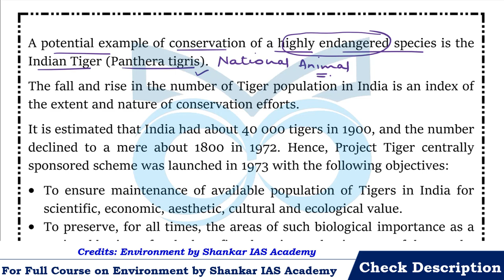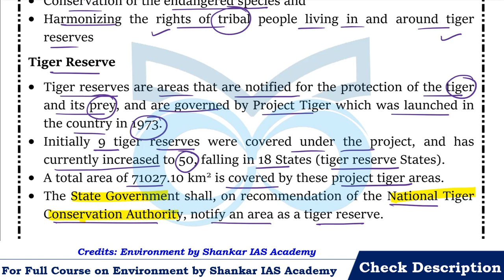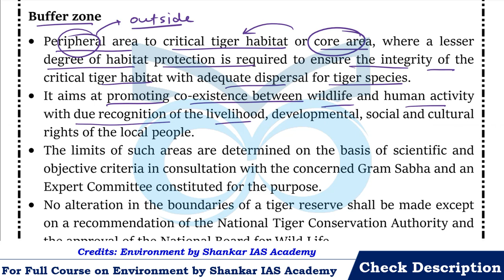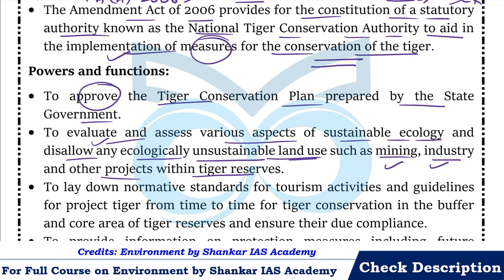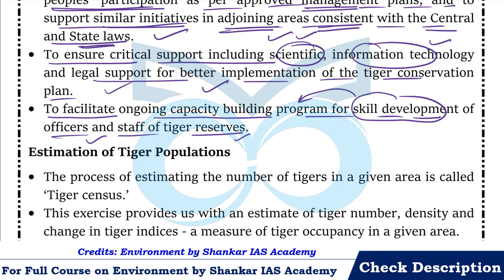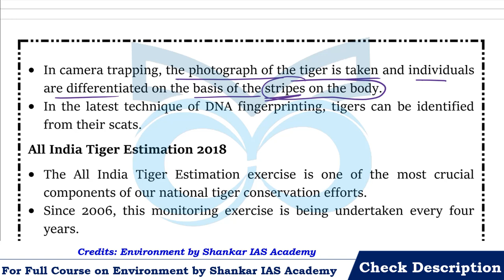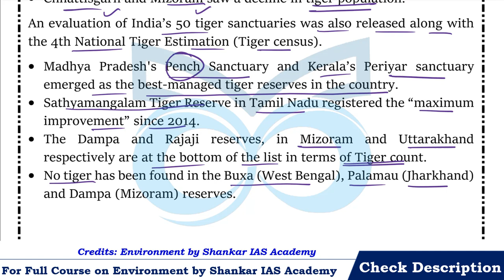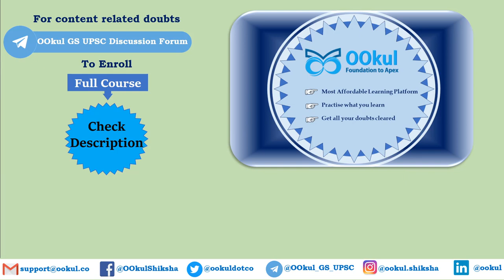Project Tiger | Tiger Reserves | Conservation Efforts | Environment | Shankar IAS | Ch 16(1) | UPSC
Environment by Shankar IAS Chapter 16 – Conservation Efforts: Project Tiger, Tiger Reserve, National Tiger Conservation Authority (NTCA), Estimation of Tiger Populations, All India Tiger Estimation 2018, Global Tiger Day are covered in detail in this video